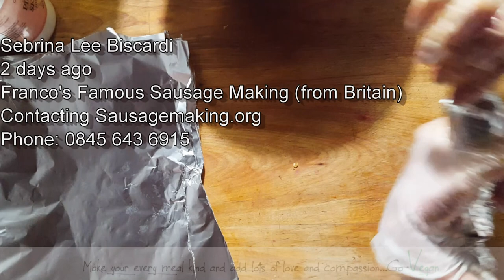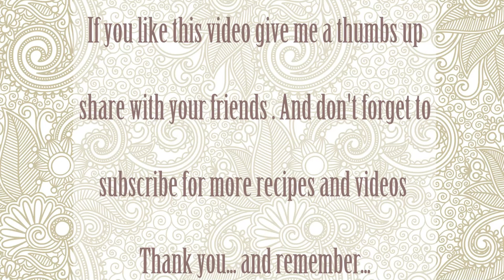WORLDS BEST VEGAN GOURMET SUMMER BBQ - EGGPLANT PESTO SAUSAGE | Connie's RAWsome kitchen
HERE'S A NEW RECIPE TO ADD TO YOUR LIST OF SUMMER BBQ'S A BEAUTIFUL AND DELICIOUS EGGPLANT PORTABELLO PESTO SAUSAGE. PERFECT TO TANTALIZE ANYONE TASTEBUDS. SERVED ON A NICE CIABATTA BUN.

MONTREAL, QUE.